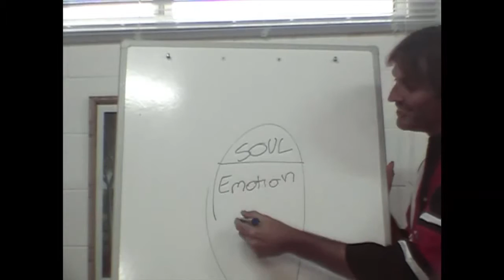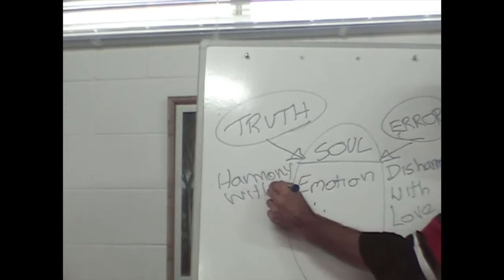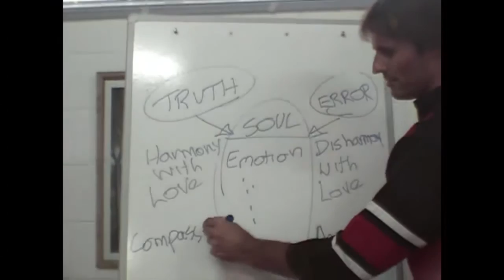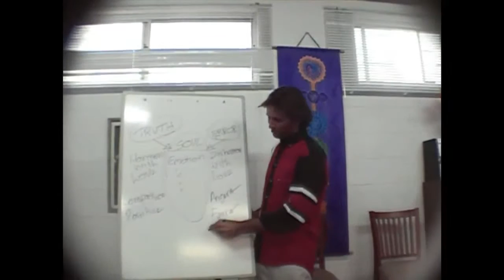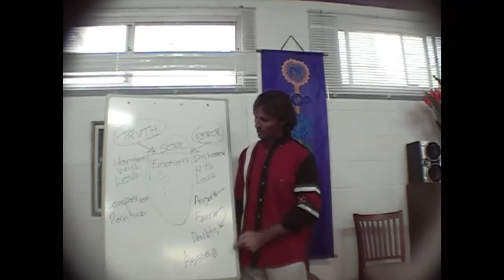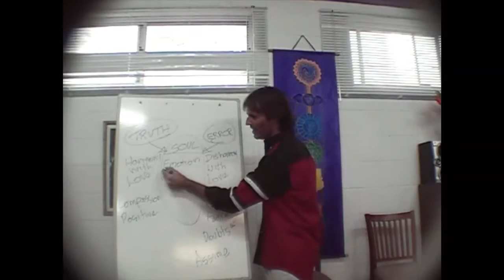Jesus on Truth, Error and the Human Soul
Jesus discusses the two main influences upon the soul.

dtstart:000826:
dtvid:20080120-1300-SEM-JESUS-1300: